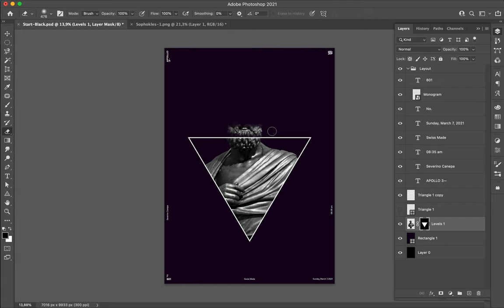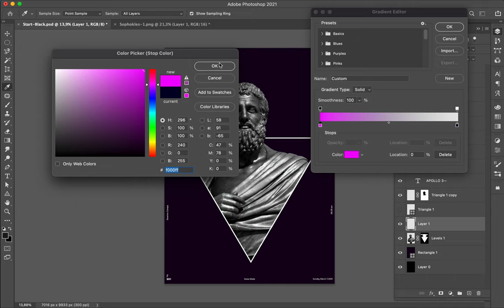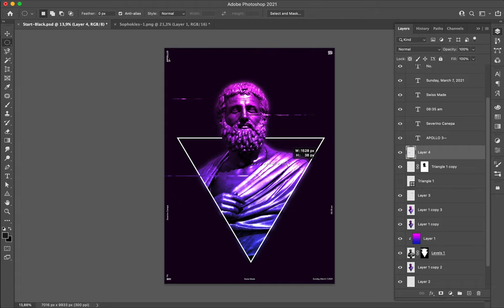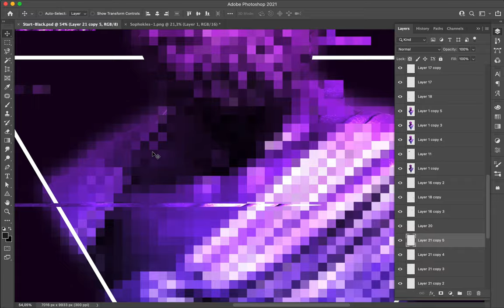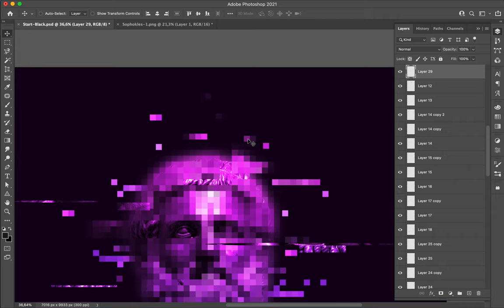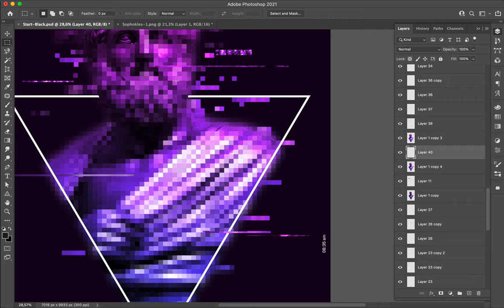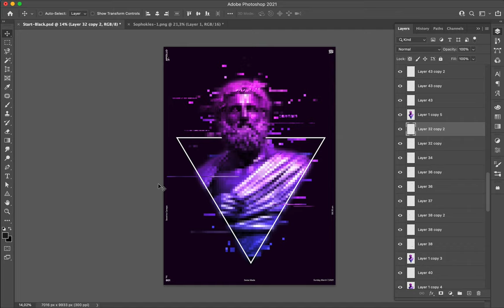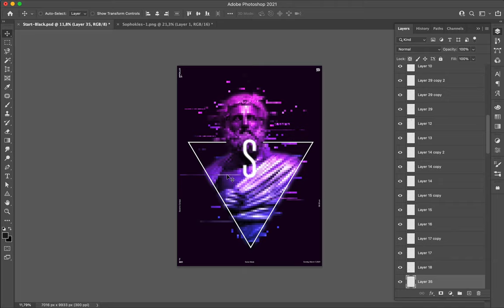Poster Speed Art #801 Sophocles Pixels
I used one more time the statue of Sophocles but with another vaporwave-inspired design. I tried some pixel effects over the statue and played with squares and rectangles to generate a glitch effect.